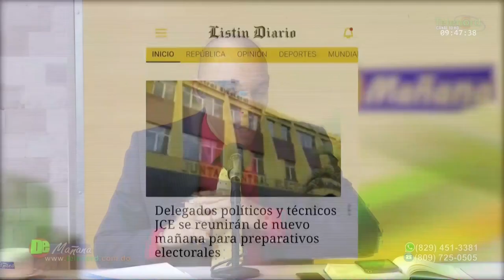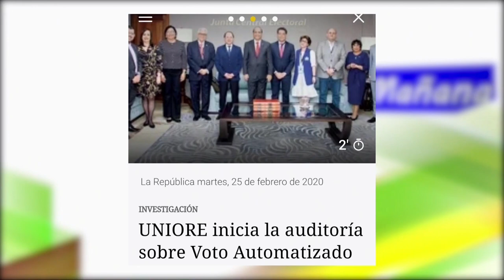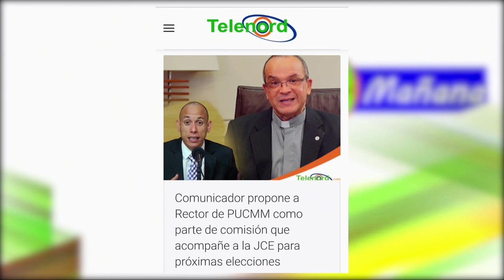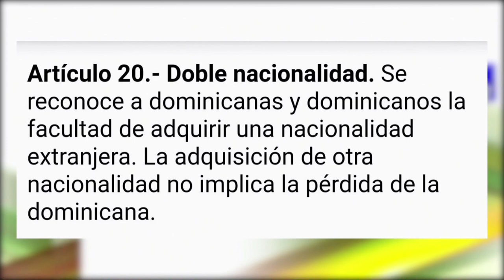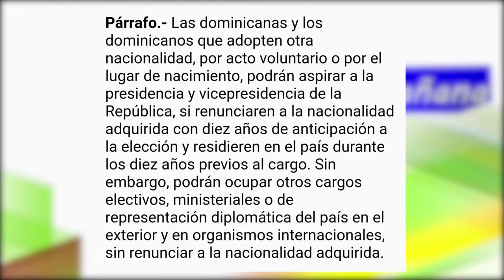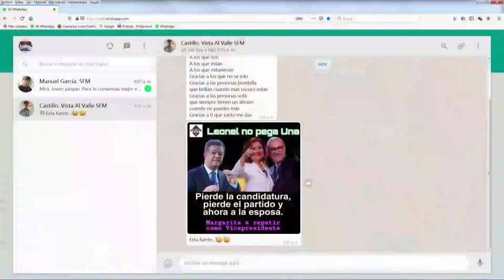La JCE hizo bien al rechazar candidatura de Ramfis Trujillo según Jer Yan Lantigua